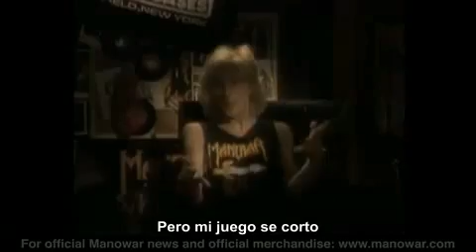Blow Your Speakers (Traducida al español)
Banda: Manowar
Disco: Fighting The World
Año: 1987

Aunque no me gustan demasiado las letras de Manowar esta es una excepción, tiene un toque de caradurez  y realidad poco comun en las letras de esta banda y transmite una gran verdad, y decidí traducirla porque no la encontré ni en you tube ni en todo Internet.